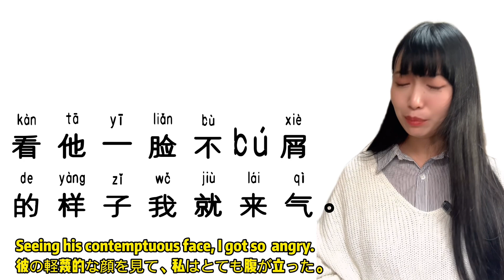【 HSK6 Lesson 58】 WAYS TO USE “不屑（于）” CHINESE GRAMMAR! HSK6級中国語文法編「不屑」の使い方を学ぼう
Learning proper grammar is important because it is the language that makes it possible for us to effectively talk about language. Grammar names the words and word groups that make up sentences not only in Chinese but in almost any language!

文章とは、正しい語順に単語を並べてできるものです。つまり、中国語の文法を理解していないと正しい語順でHSK6級の作文を組み立てることができません。

Hello, everyone!

1分間中国語会話／1 minute Chinese conversation